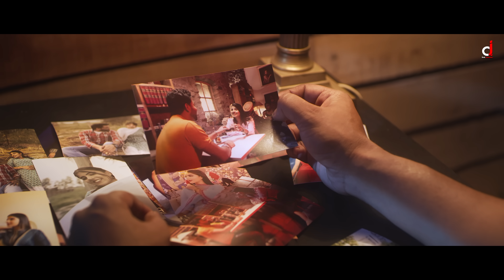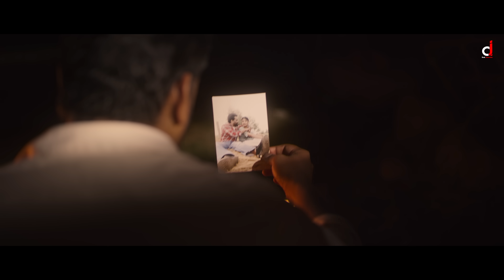Chori Hogi (Official Video) Manjit Sahota | Aastha Gaur | Punjabi Song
Desi Junction & Jassi Lokha presents the official video of Punjabi Song - Chori Hogi sung by Manjit Sahota

Presenting the Manjit Sahota's next track "Chori Hogi". The song has been written by Narinder Talwada and the beautiful music has been produced by "Barrel". This song is a sad love story of a couple, who got separated from each other.

☞ Title - Chori Hogi
☞ Singer - Manjit Sahota
☞ Lyrics - Narinder Talwara
☞ Music Composer - Manpreet Sandhu
☞ Music Producer - Manpreet sandhu
☞ Project - Gaurav Bhatia & Dixit Sahni
☞ Director - Prabh Aulakh & Sumit Banth
☞ D.O.P - Arshdeep Singh
☞ Editing - Prabh & Simar
☞ Publicity Design - Amee Bawa
☞ Female Lead - Aastha Gaur
☞ Team Believe: Shilpa Sharda & Prashant Bali